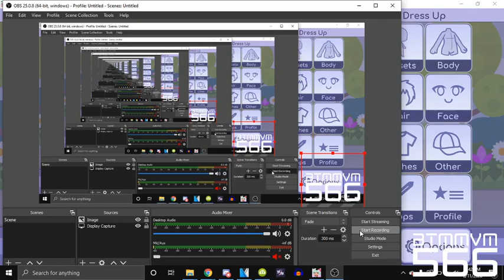[REQUESTED] How to Make My Gacha Life OC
Requested by EWSC359